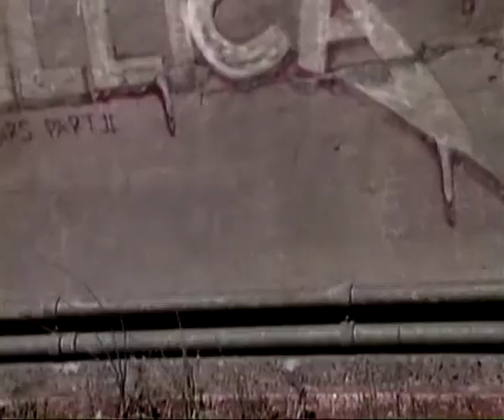1996 ? - Olympic torch train through Cuesta grade